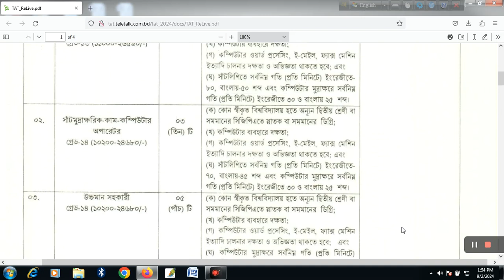ট্যাকসেস আপীলাত ট্রাইবুনাল-এ বিভিন্ন পদে নিয়োগ বিজ্ঞপ্তি-২০২৪ ইং